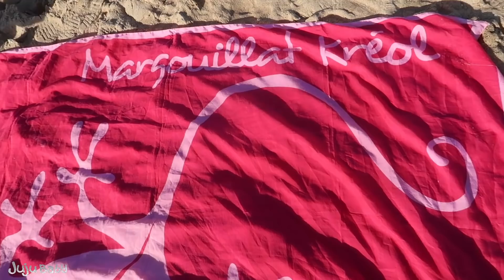RÉVEILLON DU NOUVEL AN SUR LA PLAGE 😱 Où est l'hiver ???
30 et 31 Décembre 2021 : Aujourd'hui les amis on va faire un pti tour à la plage tranquille Hey Alooooooors !! 🌞 Nos Live exclusivement sur Twitch 💜 Pour t'abonner gratuitement tu peux passer par Amazon Prime Il faut ensuite associer ton compte Prime à Twitch juste activer Prime Gaming​ et ensuite c'est bon tu pourras cliquer sur s'abonner gratuitement tous les mois.  Il faut faire tout ça via ordinateur et non via Mobile et Tablette.

❓ TU VEUX EN SAVOIR ENCORE PLUS ❓

Si tu lis cette phrase NON Elena ne sait pas écrire les sms lol fonction vocale